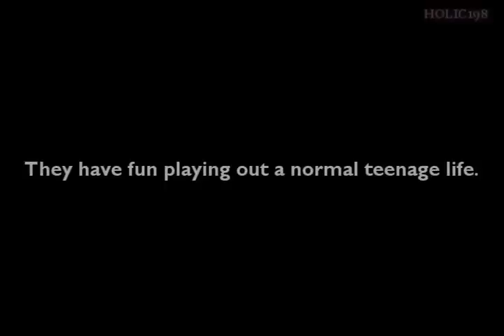[4/5] S C A N D A L - innocence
Jiyoung and Taemin trailer.